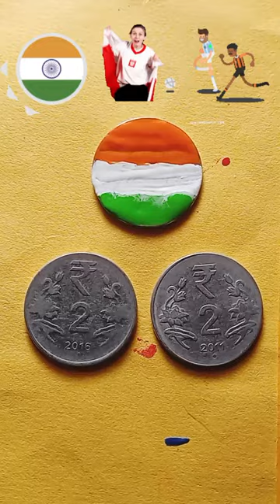india 🇮🇳 poland 🇵🇱 Argentina 🇦🇷